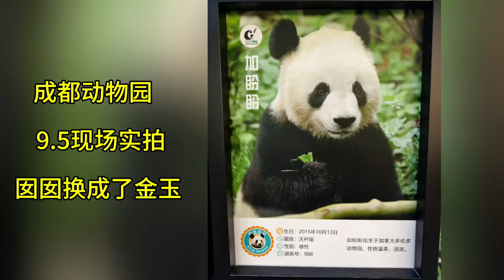成动胖妞囡囡 换成金玉了，金玉一直在舔嘴巴 加盼盼就像男版二顺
大家好我是小伊闲谈
一名熊猫狂热粉